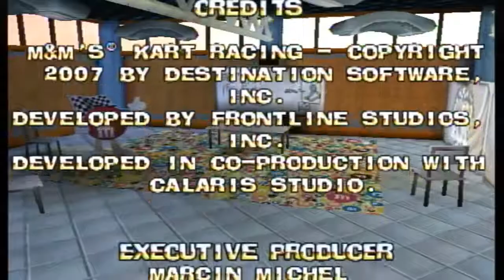Basement Quality - M&Ms Kart Racing (Part 3/3)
Taha, Nathan, and Pat go to outer-fucking-space

Full playthrough 100% completed